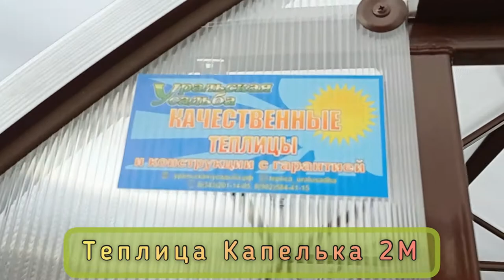КАПЕЛЬКА 2М. НЕБОЛЬШИЕ АККУРАТНЫЕ КРАСОТКИ РАЗМЕРОМ 2Х3 МЕТРА.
В последнее время пользуются популярность теплицы с маленькой шириной. Такие как «Капелька 2М». Их приобретают для посадки отдельных культур или на небольшие участки. По остальным параметрам, это полноценные и качественные теплицы - ничем не отличаются от крупногабаритных собратьев.
Обратите внимание какая интересная конструкция получилась. В ней мы учли все пожелания нашего заказчика!
Теплица «Капелька 2М крепыш» имеет форму капельки. Самый главный плюс формы, что на неё не налипает снег. Он просто скатывается с неё. Но для гарантии 10 лет без ограничений мы поставили горизонтальные усилители арок и диагональные укосины.
Сам каркас стоит на бетонном ленточном фундаменте. Теперь теплица точно не улетит.
Вся конструкция состоит из оцинкованной профильной трубы 20/40/1,4 и 20/20/1,2мм. Для защиты от коррозии применяется порошково-полимерное покрытие.
Сверху теплица покрыта сотовым поликарбонатом, толщиной 4 мм, плотностью 0,75 кг/м2. Соты для защиты закрыты перфолентой и торцевым профилем.
Размер теплицы 2 м в ширину, в длину кратно одному метру-3 метра. В торцах Дверь и форточка в другом торце.